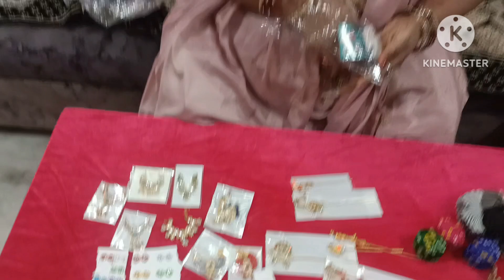जनम अष्टमी # की जम कर की तैयारी,🥳🥳 सुन्दर सुन्दर पोशाक, बांसुरी, मुकुट, नेकलेस, सखियां इत्यादि।।🥰🥰🥰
for buying

second

third